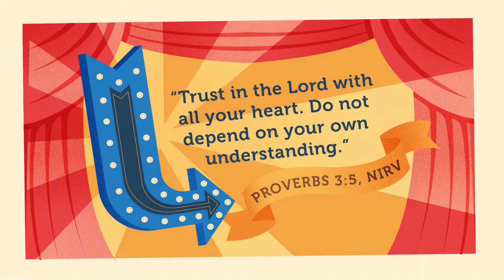September Theme for Studio 15